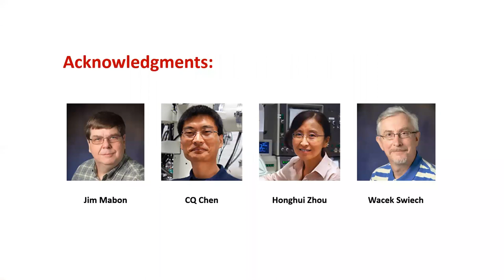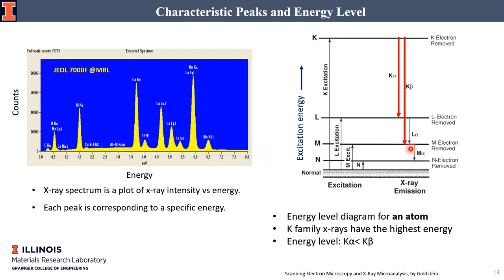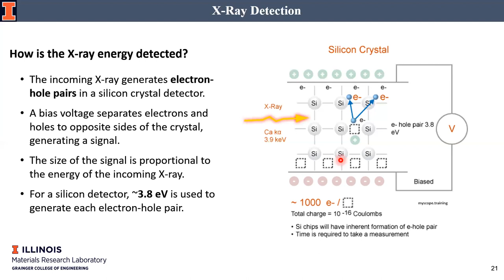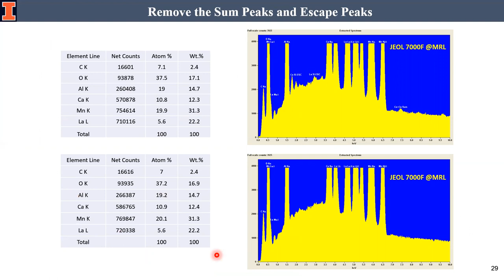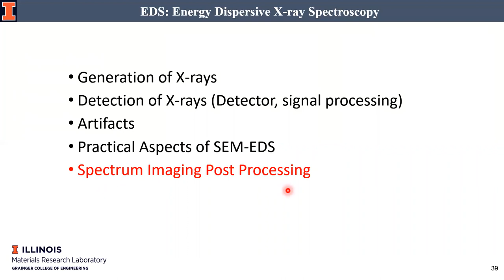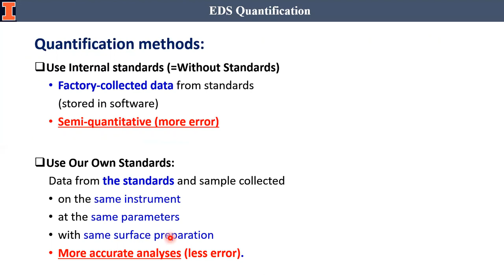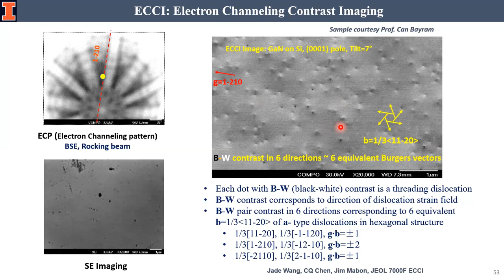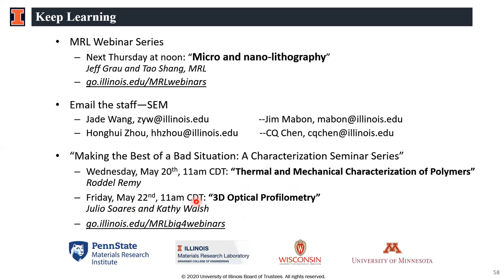Practical Microanalysis Based on Scanning Electron Microscopy - Jade Zhiyu Wang - MRL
This talk is focusing on the analytical techniques based on SEM covering from basics to operation. Practical data are used for demonstrating the principles and laws, signal detection and processing, artifacts and other practical aspects in operation and analysis. The presentation will be comprehensive and detailed on the X-Ray microanalysis in SEM and Cathodoluminescence (CL). Diffraction based techniques such as Electron Channeling Contrast microanalysis of defects and practice for getting optimal Electron Backscatter Diffraction (EBSD) data are also briefly discussed.